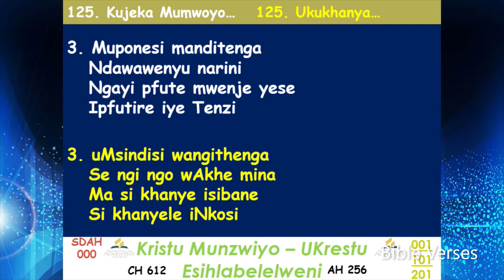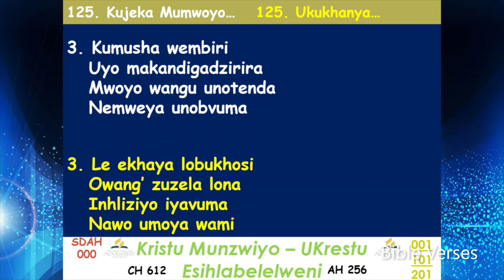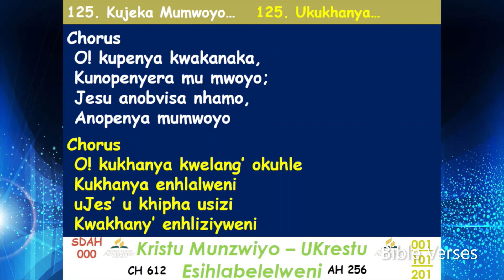SDA SONG KUJEKA MUMOYO